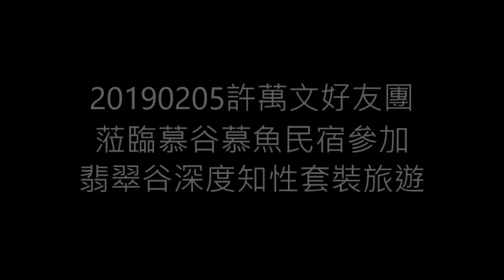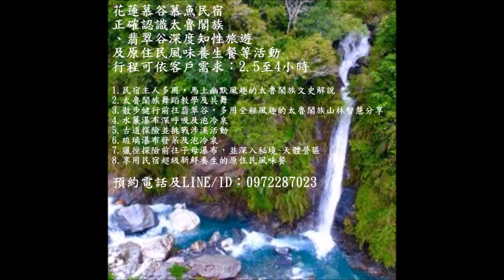20190205許萬文好友團蒞臨慕谷慕魚民宿參加翡翠谷深度知性套裝旅遊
1.民宿主人多用‧馬上幽默風趣的太魯閣族文史解說
2.太魯閣族舞蹈教學及共舞做散步健行前的暖身活動
3.散步健行前往翡翠谷，沿途風趣的太魯閣族山林智慧分享
4.少數貴賓前往水濂壩沖SPA及泡冷泉
5.多數貴賓跟著多用古道探險及挑戰涉溪活動前往琉璃瀑布
6.琉璃瀑布享受泡冷泉的樂趣
7.享用慕谷慕魚民宿超級新鮮養生的原住民風味餐